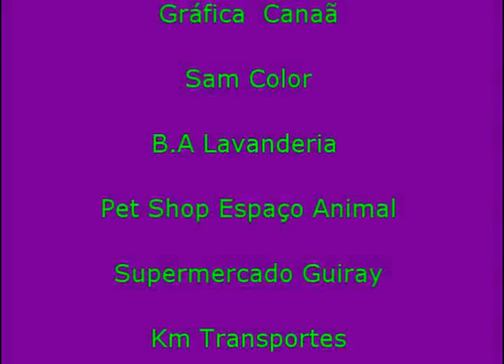Trailler "por Acaso"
Curta-Metragem da Escola Estatual Senador Filinto Muller